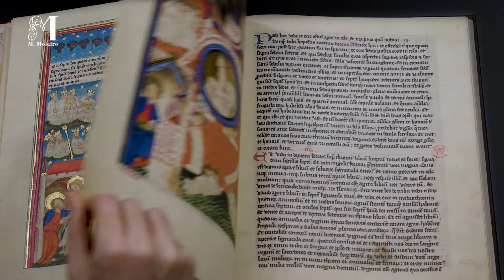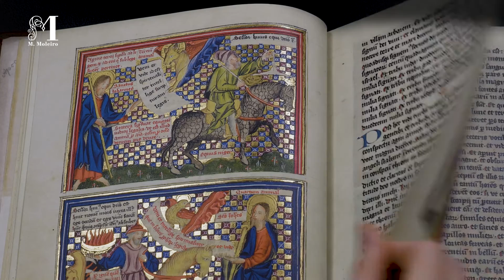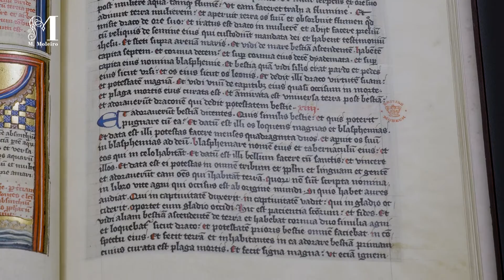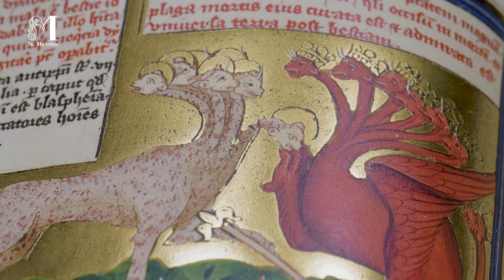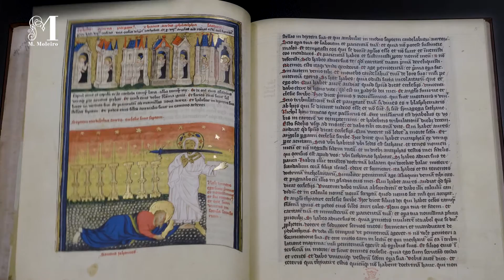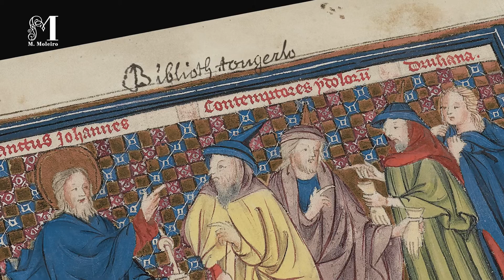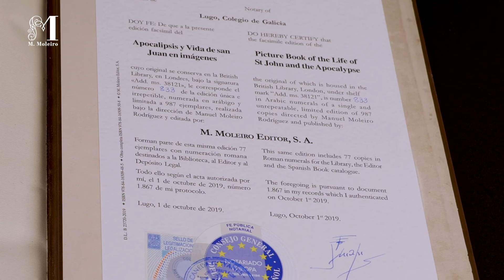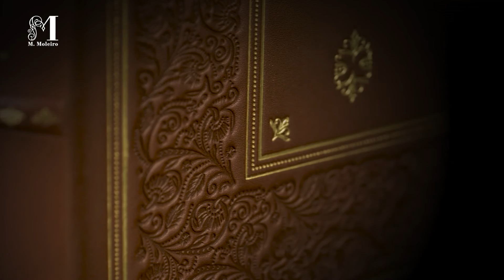📚Apocalipsis y Vida de san Juan en imágenes (c.1400) British Library - Manuscrito iluminado medieval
Uno de los apocalipsis historiados de la Edad Media más bellos caligrafiados y pintados en el territorio que ocupa la actual Bélgica. Custodiado actualmente en la British Library de Londres, y fechado hacia 1400, esta magnífica obra destaca por lucir una atractiva, colorida y fresca ilustración, dotada de una primorosa elocuencia narrativa en el universo de sus imágenes. La letra gótica textualis semi-quadrata, de impecable factura, arropada por la esencia vivaz y grata desprendida de todas las miniaturas, hacen de este códice medieval un tesoro de arte sacro volcado al enriquecimiento del saber.

Destinado a narrarnos en imágenes, por un lado, la vida de san Juan, y, por otro, el Apocalipsis en la totalidad de su texto, este códice iluminado cuenta con noventa y cuatro miniaturas de gran tamaño. Estas ilustraciones nos permiten deslizarnos por algunos de los episodios más importantes del Apocalipsis como: san Juan en Patmos, el Cristo apocalíptico o el Cordero de Dios rodeado por los cuatro seres vivientes, pero también enfrentarnos a la imagen de los cuatro temibles jinetes y, por supuesto, a la insaciable bestia surgida del abismo, el Anticristo.

Esta edición “casi-original” basada en nuestro lema: “el arte de la perfección”, es un objeto de colección codiciado por los más elevados amantes de las artes y la cultura, y se encuentra acompañada del estudio más completo del códice de la mano de Richard K. Emmerson, Peter J. Kidd y Britt Boler Hunter.

Haga de su biblioteca un lugar único de la mano de M. Moleiro Editor.

CAPÍTULOS
00:00- Introducción
00:30- El contenido del manuscrito
01:29- Richard Emmerson: ¿Qué es un apocalipsis historiado?
02:36- Richard Emmerson: Las visiones de san Juan
02:58- Brit Boler Hunter: Las miniaturas y el estilo
04:40- Brit Boler Hunter: Historia del manuscrito
05:35-  Pistas sobre la procedencia
06:07- Elaboración del casi-original
06:38- Edición “casi-original” y el estudio monográfico
The Morgan Library & Museum. MS M.524, fol. 6v.
Purchased by J. Pierpont Morgan (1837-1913) in 1908.
Portrait of Philip the Bold © Manuel Cohen/Scala, Florence